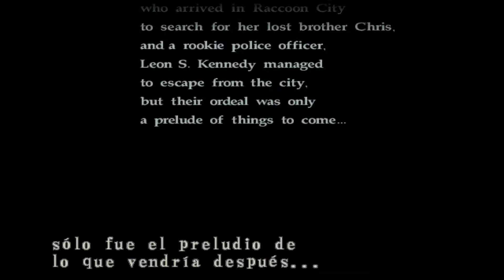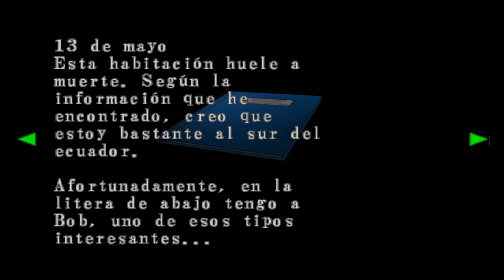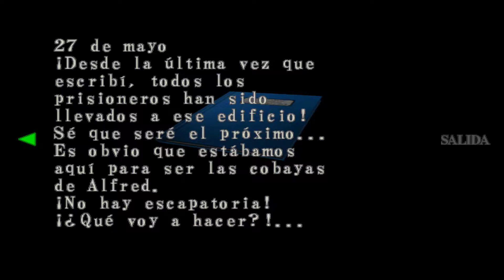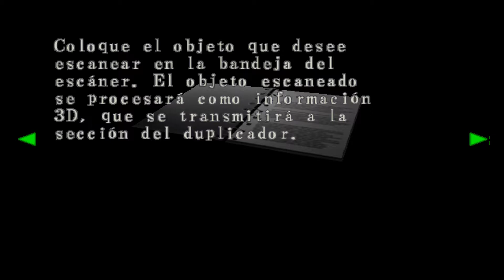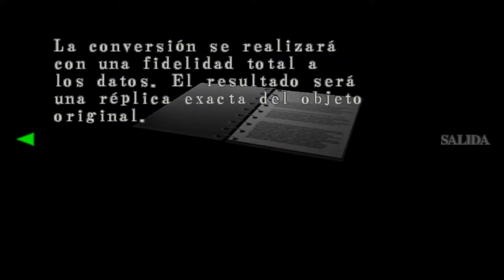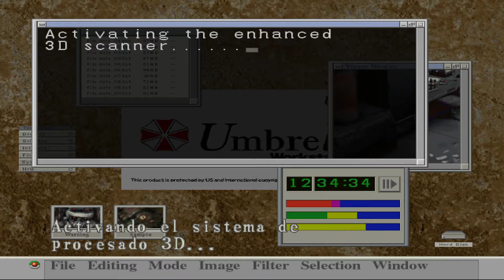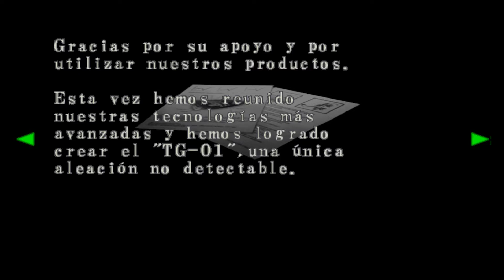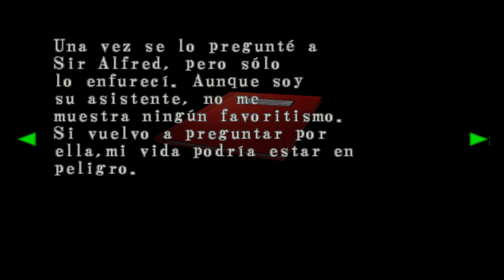CODE VERONICA (Dolphin - Emulador de Game Cube)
Dolphin Emulador de Game Cube disponível para Windows, Mac, Linux e Android